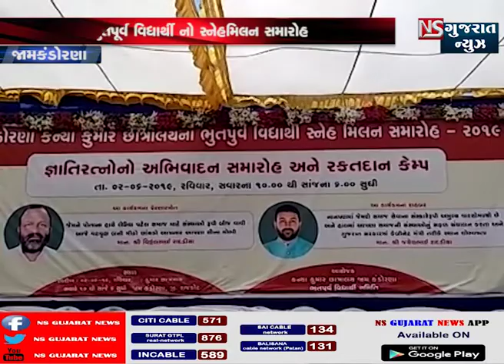જામકંડોરણા રક્તદાન કેમ્પ લેઉવા પટેલ કુમાર છાત્રાલય ના પટાગંણ મા